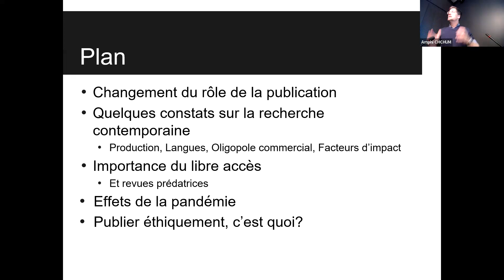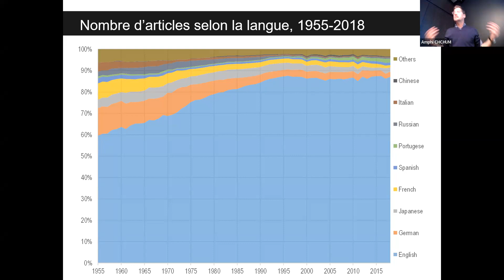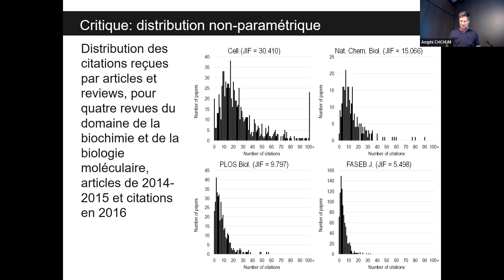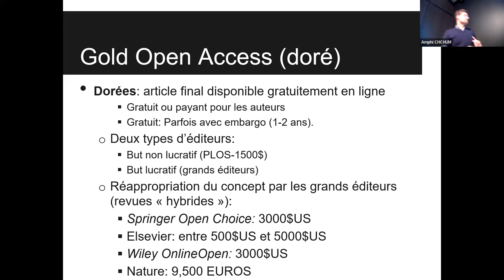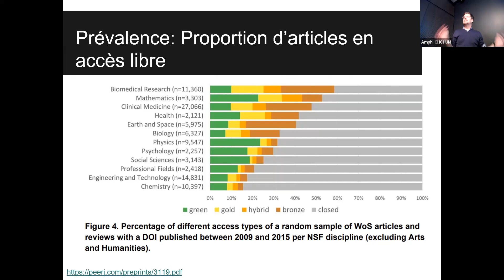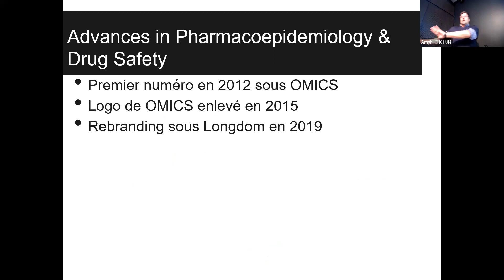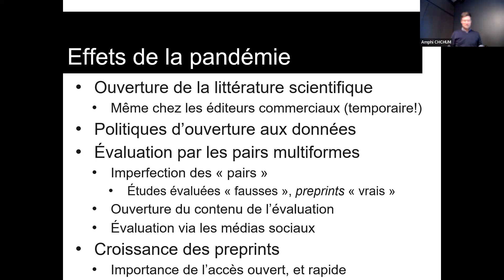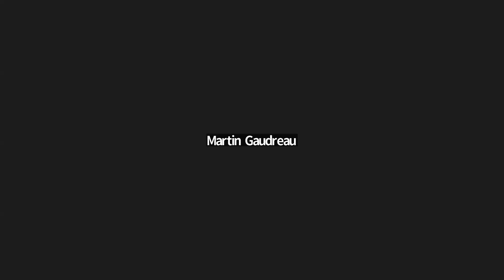Les enjeux éthiques associés à la diffusion des connaissances – Conférence Interaxes du CRCHUM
Les enjeux éthiques associés à la diffusion des connaissances – Conférence Interaxes du CRCHUM présentée le 15 septembre 2023 par :
Vincent Larivière, Ph. D.
Professeur titulaire, École de bibliothécomie et des sciences de l'information, Université de Montréal
Titulaire de la Chaire UNESCO sur la science ouverte
Directeur scientifique de la plateforme Érudit